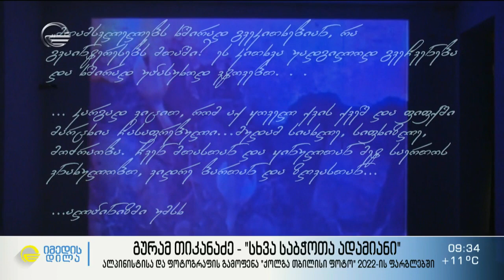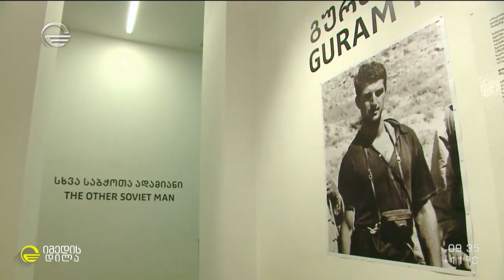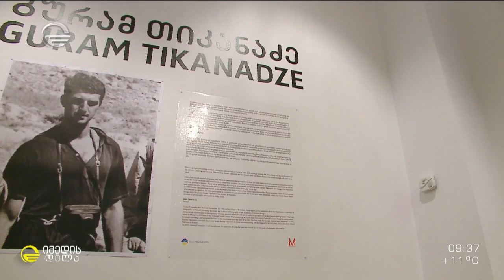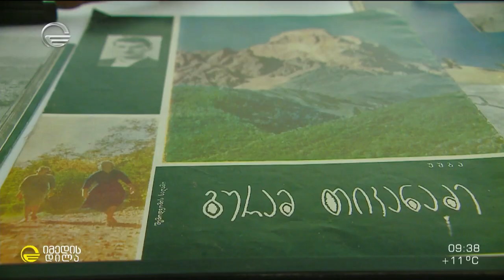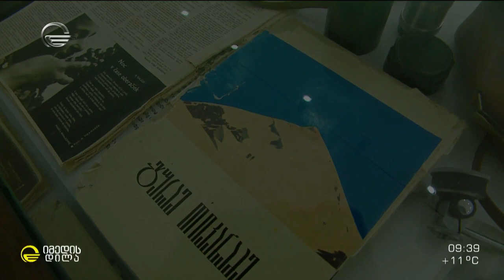შხარაზე ტრაგიკულად დაღუპული გურამ თიკანაძის ფოტო გამოფენა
„გურამ თიკანაძე  გახლდათ ქართული ფოტოგრაფიისთვის მოვლენა
რომელმაც დაგვიტოვა უნიკალური მასალა, როგორც ფოტოგრაფიული, ასევე საარქივო თვალსაზრისითაც“  - შხარაზე ტრაგიკულად დაღუპული  გურამ თიკანაძის ფოტო გამოფენა
» ქართული ფოტოგრაფიისთვის მოვლენა და თაობის კულტად ქცეული ფოტოგრაფი ამავდროულად იყო ალპინისტი, გეოლოგი და მოკრივე